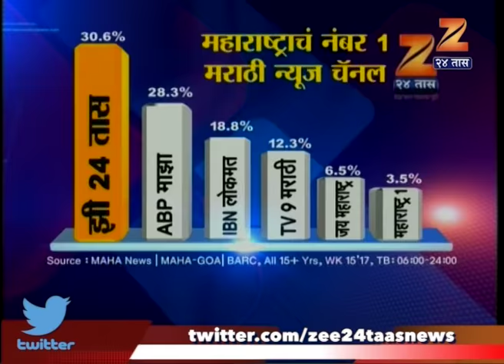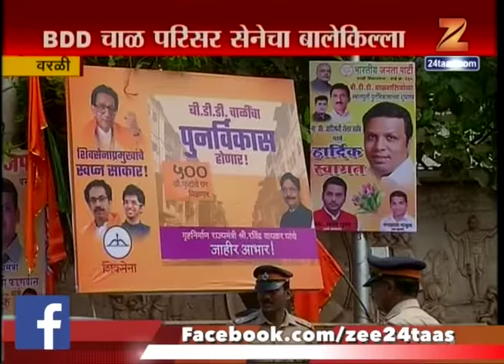Mumbai | BDD Chawl Redevelopment